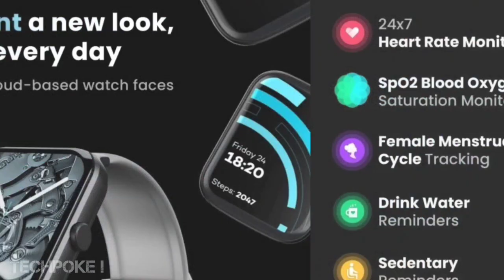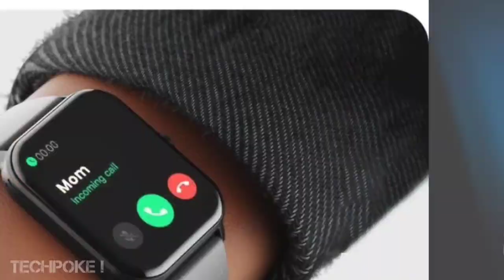boult drift 😍😍 sale on | grab or gone 😮boult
Guys huge earning offer - Install Earnkaro app from here and get earnings everytime you purchase or your friend purchases from your link 🤩🤩🤩
I have earned over Rs 20,000 using EarnKaro.com. Try it now, it is a ZERO investment App to earn money from home.

Guys aaj hum preview karnge good fitness watch ka jo ki best display ke sath aati hai so watch the video till end for final conclusion. boult drift with good pricetag 1999

1.69" HD display
 boult drift under 4000
boult drift unboxing and review